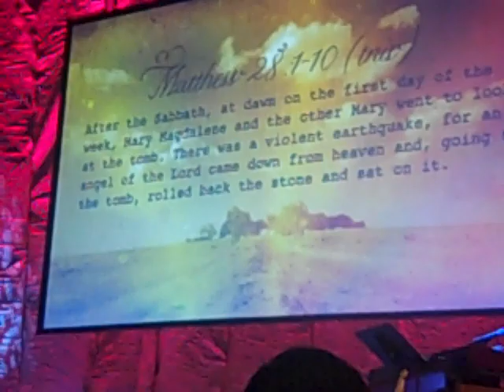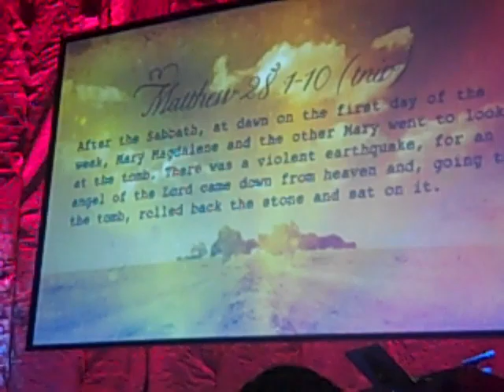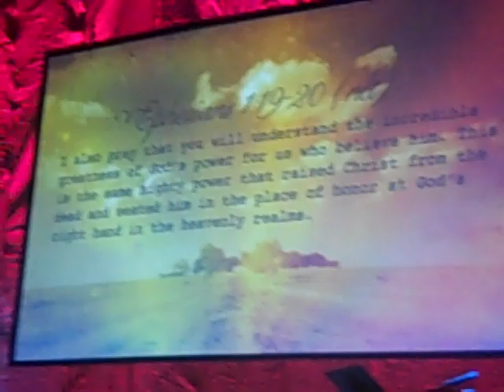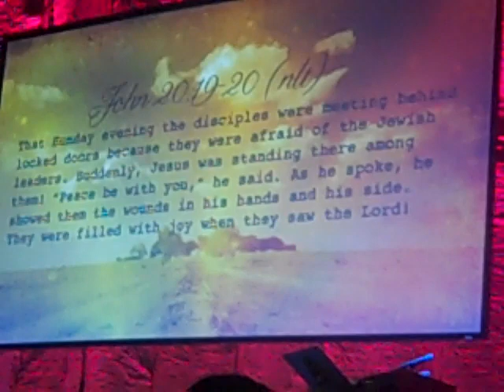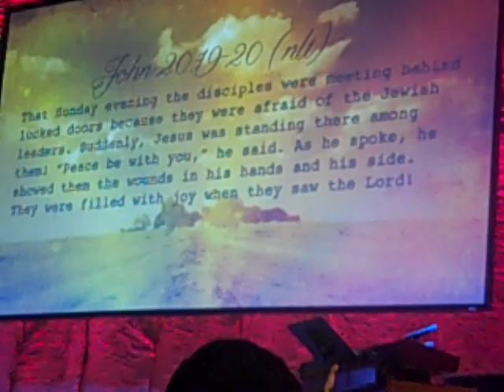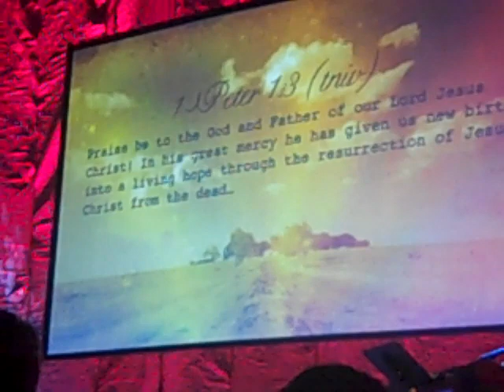Easter Celebration 2011 Message at Heartland Community Church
Mike Breaux brings the message of victory at Easter. "This is the greatest victory of all time!"